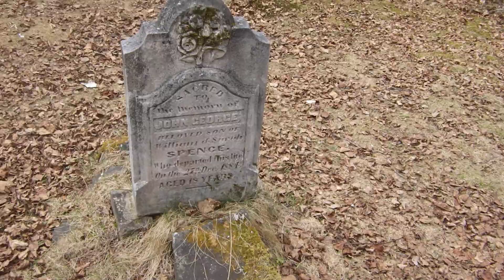Creepy Pioneer Graveyard in Wawa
On our adventures we stumbled into a pioneer graveyard in the forest within Wawa, Ontario, on the north shore of Lake Superior. Fallen trees have wreaked havoc on tombstones. History trivia: Dr. Norman Bethune's grandmother is buried here. Do you know who he is? He's one of the most famous Canadians in China. He brought modern medicine to rural China. Anyhow, in this video you can see a pioneer graveyard at the fringes of then European settlement on what was First Nation lands.